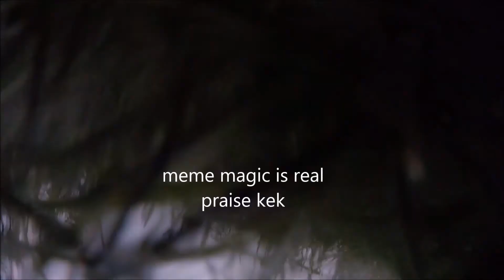Rainy Day Freestyle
I'm going to fly every single day that I can until the MultiGP Drone Nationals, even if it's raining. Thanks, silicone conformal coating!

Not the best flying but I learned some new things.